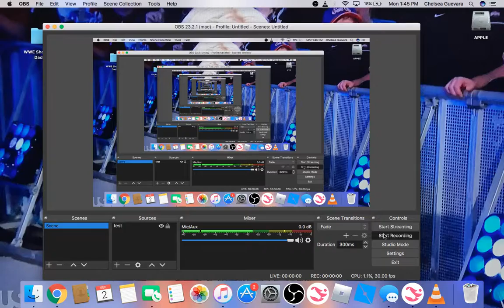Bella's Stable Tour! :)